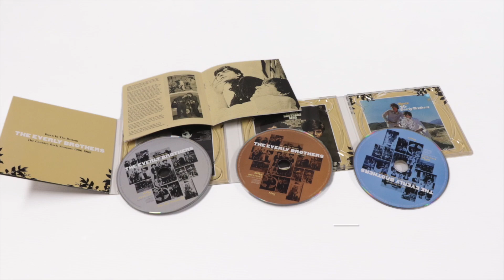The Everly Brothers: Down In The Bottom – The Country Rock Sessions 1966-1968 [3CD]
In 2014 The Everly Brothers’ legacy was saluted at the Americana Music Assn. show , held at The Troubador, Los Angeles. The artists in the show including Bonnie Raitt, Ry Cooder, Rodney Crowell, T Bone Burnett, Joe Henry, Asher, Rhiannon Giddens, Jim Lauderdale, Dawes, the Milk Carton Kids, used The Everly Brothers music as its musical anchor. With the current widespread rise in popularity of Americana music as a genre, now seems a good time to reappraise and re-establish one of the first true Country Rock albums – the 1968 Everly Brothers album ROOTS. This box set presents the build-up story to this landmark album.